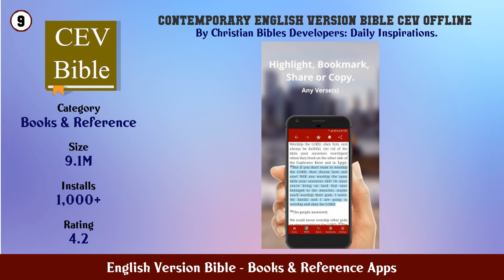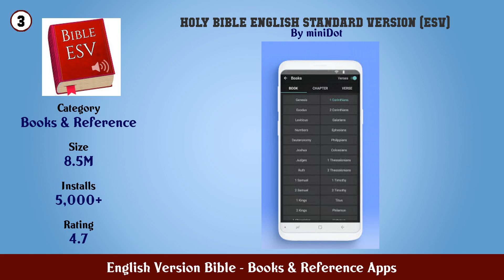Top 10 English Version Bible Android App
In this video we have listed Top English Version Bible Android Apps. This video is for information and reference purpose only.